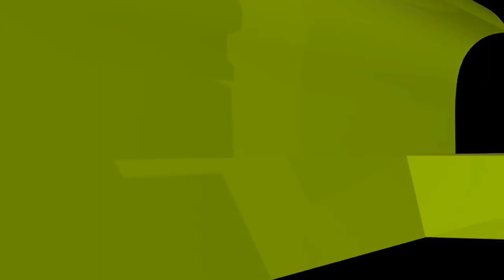ইসলামী ব্যাংকে লেনদেন চেয়ে কি সুদী ব্যাংকে লেনদেন করা উত্তম? ইসলামী প্রশ্নোত্তর II Sheikh ahmadullah